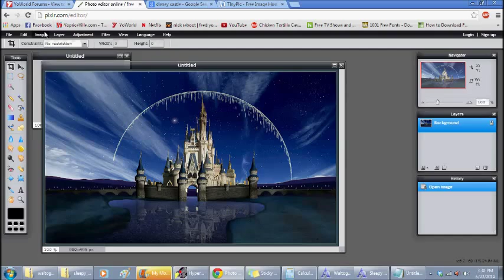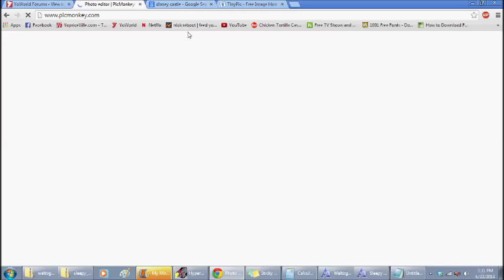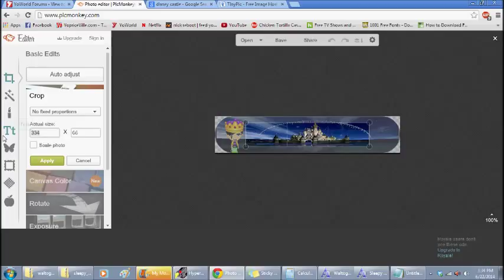How to create a forum signature using only pixlr (free online photo editing program)